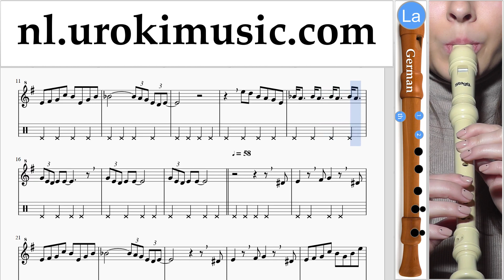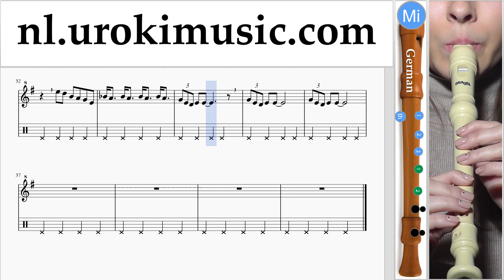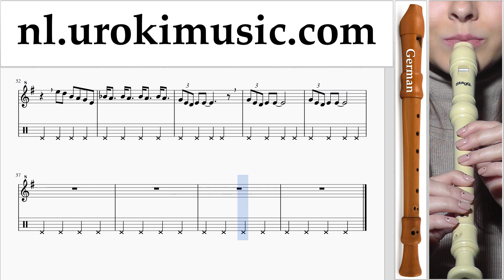Blokfluit Leren Spelen (G.) The Pink Panther - Theme Song Tablatura Deel#2 um-i799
Blokfluit Leren Spelen (G.) The Pink Panther - Theme Song Tablatura Deel # 2 um-i799 Gelieve te schrijven in de comments, hoe om lessen meer nuttig voor u?